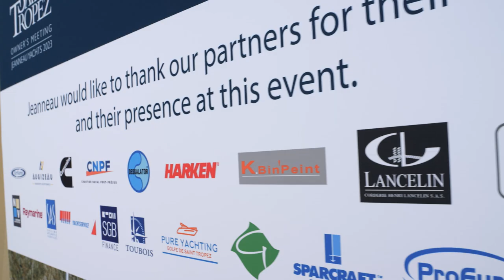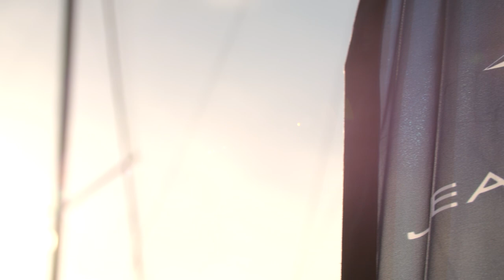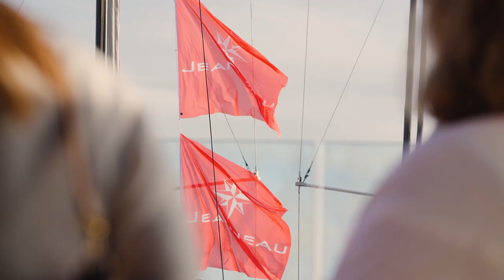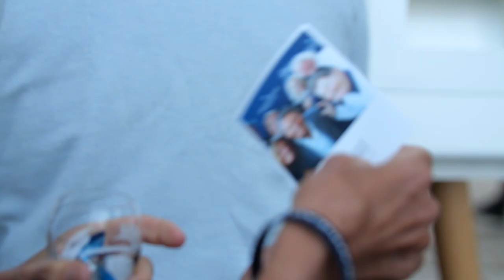SAINT TROPEZ - OWNER'S MEETING JEANNEAU YACHTS 2023!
Relive this annual event in Saint Tropez (France)!

For more than 60 years, Jeanneau has passionately supported those who love the sea with their quest for happiness and excitement on all the oceans, with the aim of making boating accessible to all. Our strength lies in innovation and the optimal functionality of our sail and powerboats. From the implementation of each project, our teams work together with naval architects of global renown, who pass on their expertise and ingenious ideas.

Jeanneau offers an extensive range of powerboats and sailboats.
🛥 The powerboats are the Cap Camarat, Merry Fisher, Merry Fisher Sport, NC and DB Yachts.
⛵ The sailboats are the Sun Fast, Sun Odyssey and Jeanneau Yachts.

🌊 We design boats that are in line with all your different ways of loving the sea. High-performance boats with unrivalled seakeeping.
Boats with elegant lines and a timeless style.
Boats for living on where the layout and comfort have been ingeniously thought out in every detail.
Boats at the service of your on-the-water experiences: a shared moment of accessible, authentic pleasure.
Jeanneau. Pure experience.